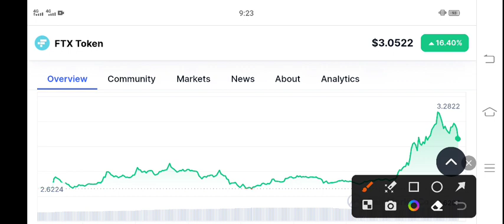FTX Price Prediction! FTT Coin News Today